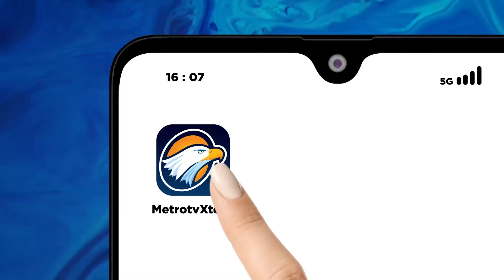2 Siswa Diduga Merusak Sekolah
MetroTV, 2 siswa sekolah diduga merusak gedung sekolah di kabupaten Belitung timpur provinsi Kepulauan Bangka Belitung.